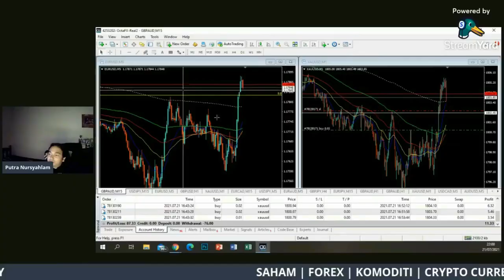Cara deposit duit ke dalam akaun pelaburan Utrade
Sebarang persoalan berkenaan pelaburan boleh hubungi saya Putra 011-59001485. Semoga mendapat manfaat dari video ini.